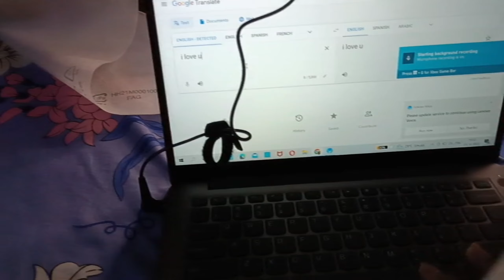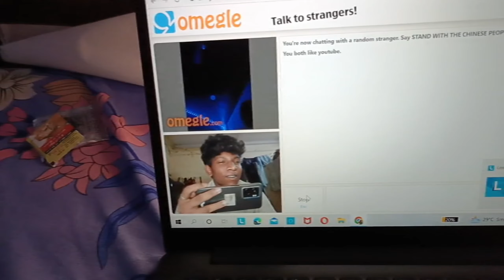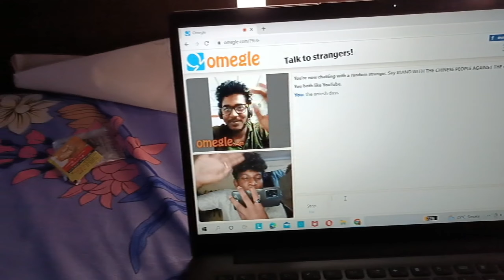yrr Street Dogs Piche lagaye 😱😂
i hope u enjoyed this vedio

Hits the likes